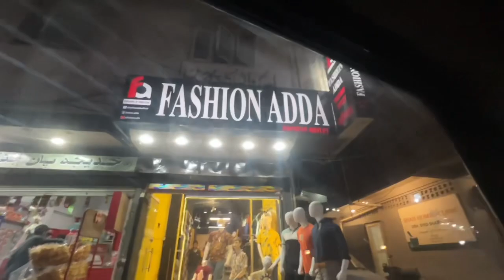12 September 2023